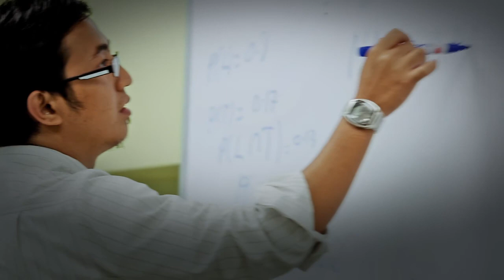KPJUC Corporate Video